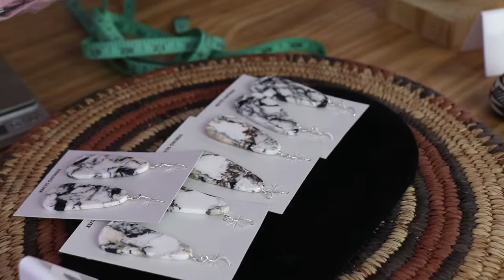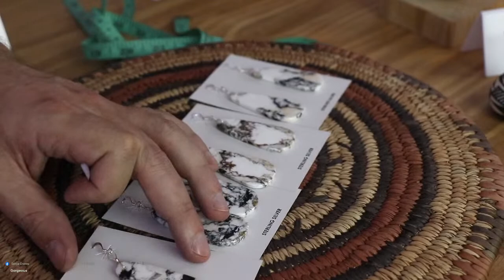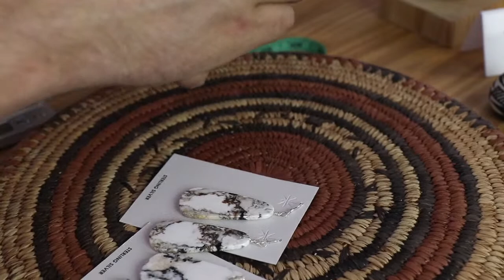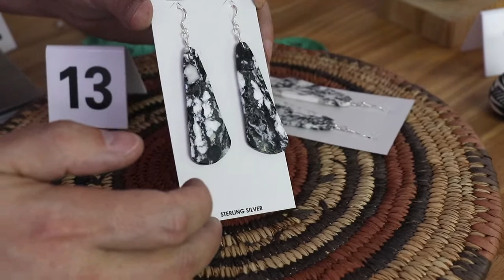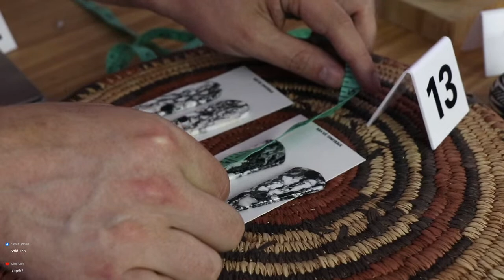T.Skies Live | White Buffalo Turquoise Jewelry | Native American Jewelry